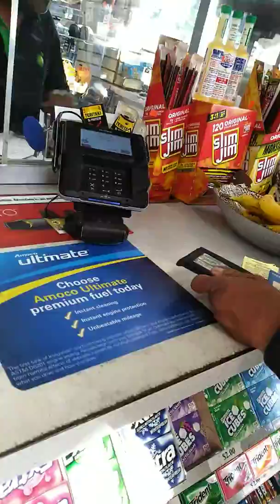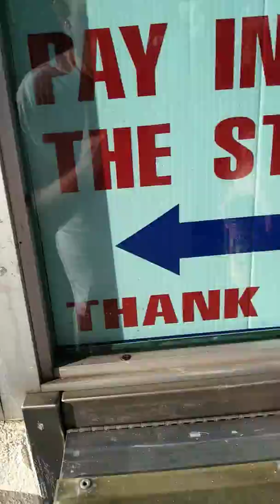My feelings on tekashi69 situation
I give my opinion on tekashi69 and the situation going on with him and treyway free treyway